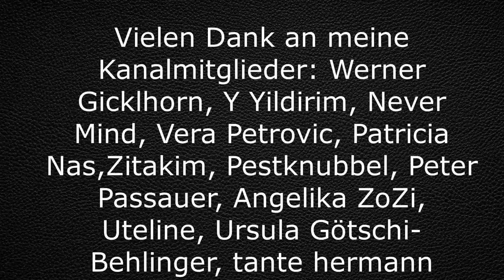True Crime Podcast. Der Fall Lorenz R. Filmfall 3 aus Aktenzeichen XY ungelöst vom 05.10.1990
Lorenz verschwand am Morgen des 23. Dezember nach dem Besuch der Discothek Tropicana in Lenting.Sein Auto und er  wurden nie gefunden. Stimmt es, was die beiden Verurteilten gestanden haben? Oder steckt mehr dahinter?